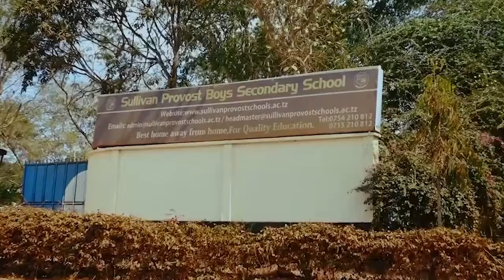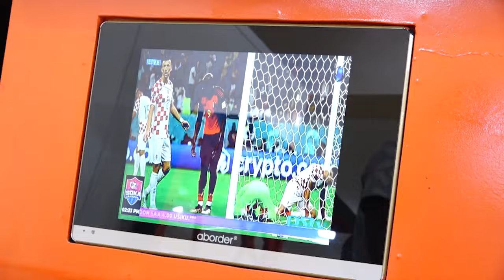SHAFFI DAUDA:JE GOLI LA AZIZ KI LINGEKUA GOLI MPIRA UNGEISHA?//NAWAPONGEZA WANANCHI KUMZUIA MAMELODI